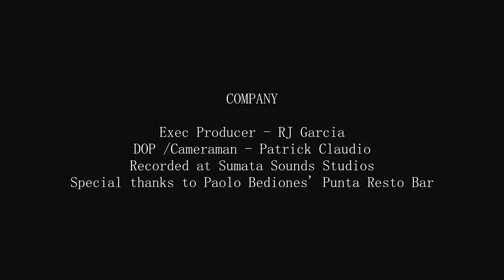Company - Justin Bieber (Mikey Bustos Cover)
I find this song to be about the perfect "chill relationship". I like it so wanted to cover it this week. Hope you like it, too and listen to it with your company, whoever they may be. Also, sorry guys!

DOP/Cameraman - Patrick Claudio
Music Instrumental by Steve Hollywood
Recorded at Sumata Sounds Studio
Special thanks to Paulo Bediones' Punta Resto Bar.